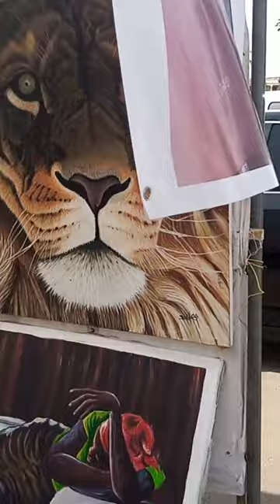Joel Acheampong at international trade Fair Ghana west hills Mall